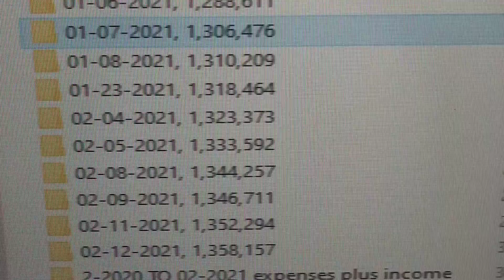rough year for the portfolio